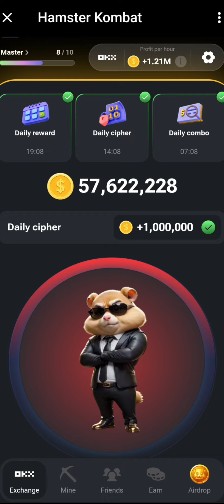Hamster Kombat Daily Cipher Code Today | Earn free 1M coins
Today Hamster Kombat Daily Cipher word is ALT.
Letter Morse Code
A • —
L • — • •
T —

hamster kombat
hamster kombat card daily combo
Hamster kombat daily card combo today